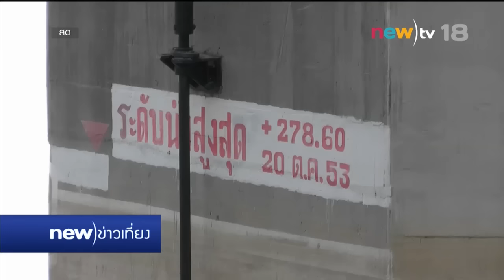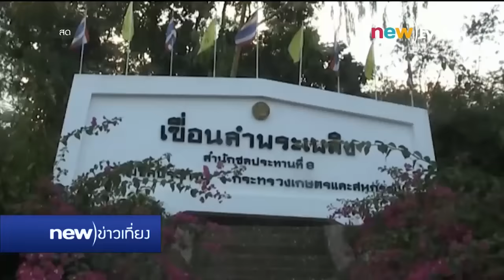วิกฤตภัยแล้ง จ.นครราชสีมา | 23-01-59 | new)ข่าวเที่ยง | new)tv